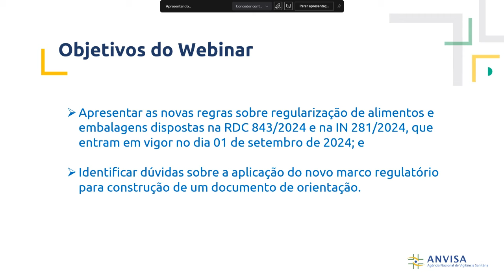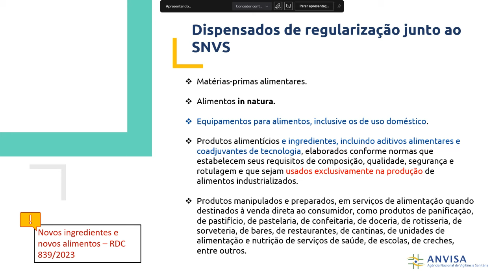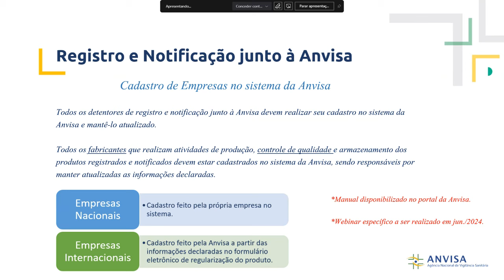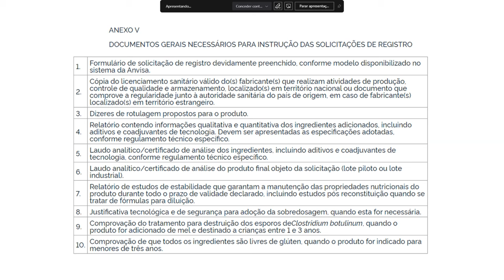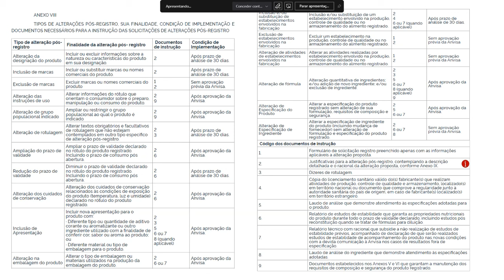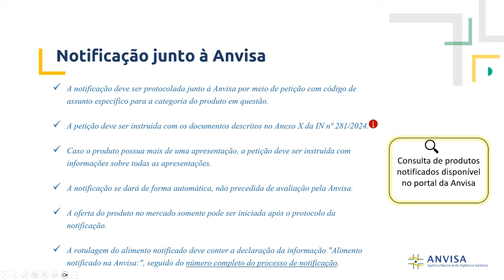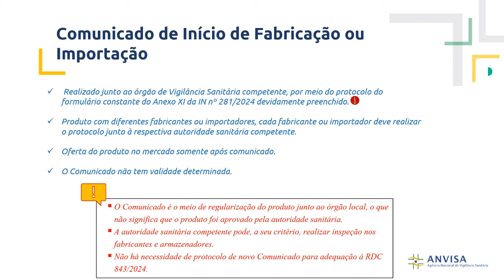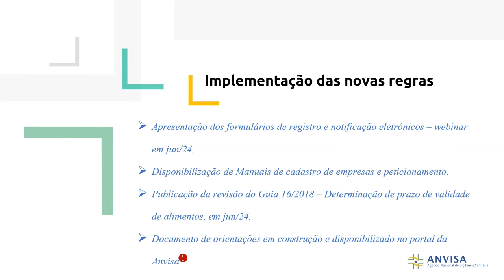Webinar - Novas regras para regularização de alimentos e embalagens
Novas regras para regularização de alimentos e embalagens. Realizado em Webinar realizado em 02/05/2024.